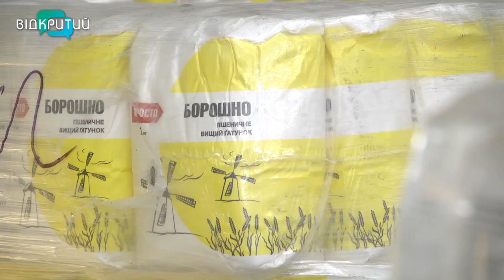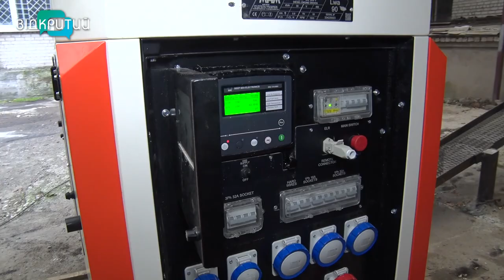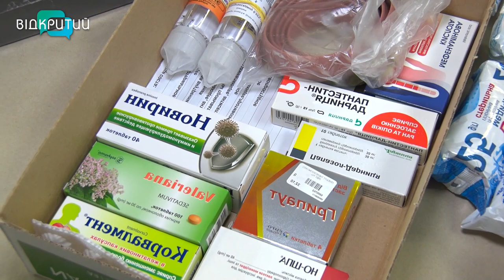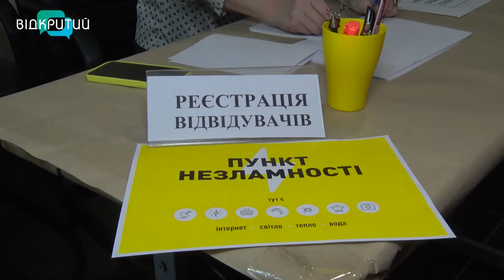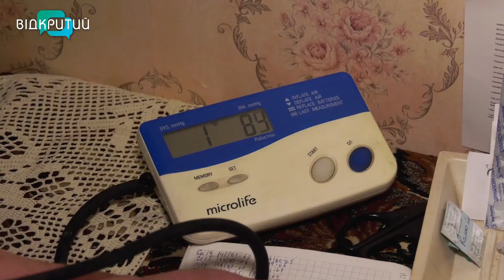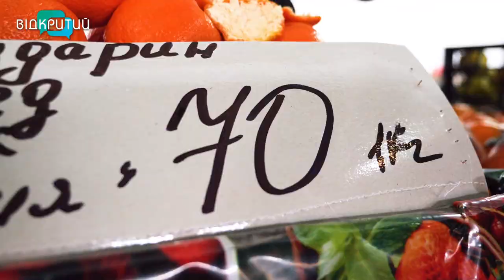Новини OPEN NEWS від 26 грудня 2022 року 18:15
П’ята жертва. У лікарні Кривого Рогу помер постраждалий через ракетну  атаку росіян 16 грудня